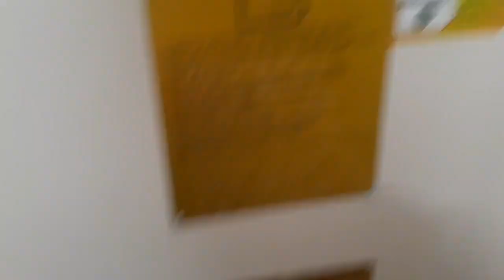काचीगुड़ा से गोरखपुर__महबूब नगर से गोरखपुर स्पेशल __train no(05304) -( 0530 )3ACECONOMY CLASS part 1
काचीगुड़ा से गोरखपुर__महबूब नगर से गोरखपुर स्पेशल __train no(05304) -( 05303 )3AC ECONOMY CLASS(720P_HD)_1[Trim]
काचीगुड़ा से गोरखपुर||महबूब नगर से गोरखपुर स्पेशल //train no(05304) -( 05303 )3AC ECONOMY CLASS

काचीगुड़ा से गोरखपुर||महबूब नगर से गोरखपुर स्पेशल //train no(05304) 3AC ECONOMY CLASS
indian ralways
indian railway train simulator
indian railways job requirements 2023 N
gameplay
share news
indian railway status
indian railway gamesecunderabad to gorakhpur train
journey
secunderabad to gorakhpur train
secunderabad to gorakhpur status
secunderabad to gorakhpur bus
secunderabad to gorakhpur special
trainsecunderabad to goa train journey
secunderabad to goa trains
secunderabad to goa train journey
telugu
secunderabad to gorakhpur
journey
secunderabad to golconda fort
secunderabad to gokarna trains
hindi
secunderabad to gokarna
secunderabad to goa bustrain journey in india
train journey malayalamMonson train journey#shortsfeed travel vlog shortvideo railway sharehyderabad city tour
hyderabad city view
hyderabad city reaction
hyderabad city video
hyderabad city status
hyderabad cinema
hyderabad city night view
hyderabad city band
hyderabad city drone viewmr indian hacker
naat gana serial
nag nagin ka gana
news live
non veg
pagal beta
pakki wali dosti
parshuram song
pikachu
piyush
plane
ppl
pura

05304 train
3ac economy class in train
gorakhpur city
05303 train
mahabubnagar railway station
3ac economy
3e train coach
ayodhya development update
gorakhpur yesvantpur express
hyderabad to gokarna
Gorakhpur ac special train from mah..
RAIGANJ RAILWAY STATION! RAIGA...
today I Spot 05303 Gorakhpur-Mahbu...
Large Network Of Four Lane Roads I...
Itna Bada Accident kaise ho gaya || C...
•Parcel Van Bana General coach 54..
02575- Hyderabad Gorakhpur Specia..
Holi Festival Special Train Journey C...
SHUNTING DUTY AT ERNAKULAM J...